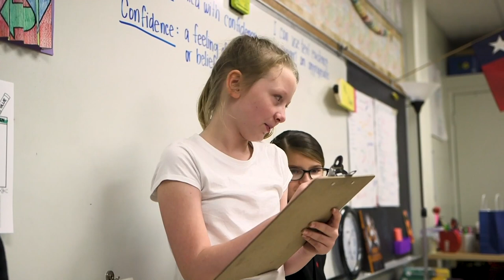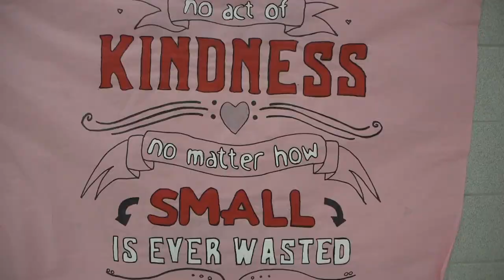Getting to know Splendora ISD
What is "More than a score?" Check out my one on one interview with the Superintendent Dr. Jeff Burke as he tells me all the great things about Splendora ISD and where they are headed in the future!